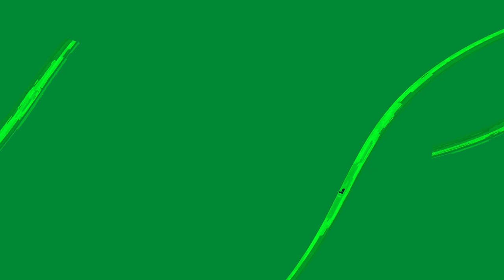[EPILEPSY WARNING] Movie 24 01 06 11h13m48s